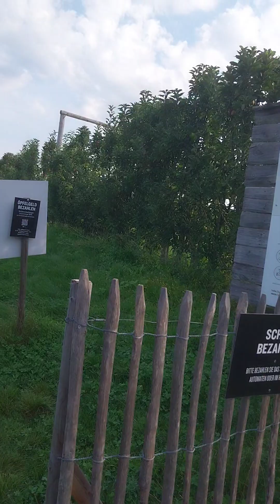Grabe ang dami Mansanas Best planting method or pruning